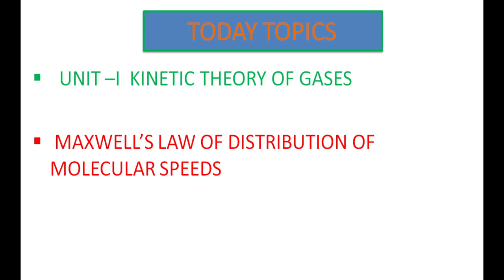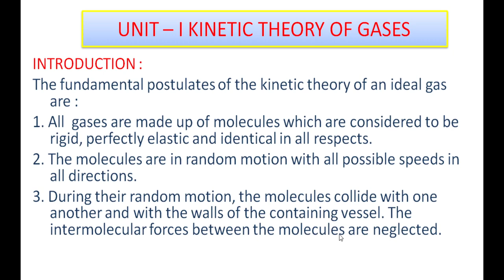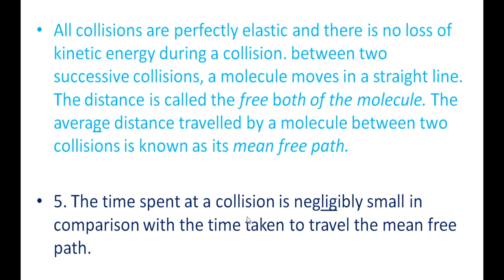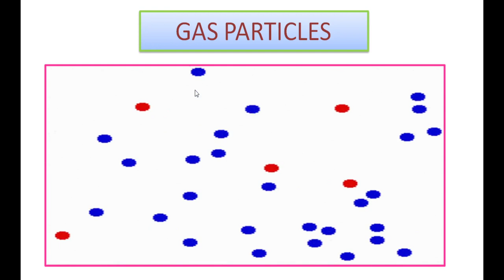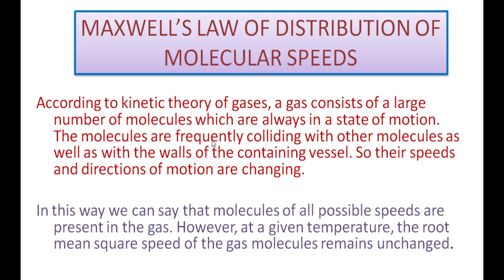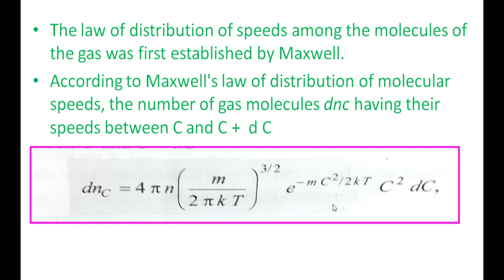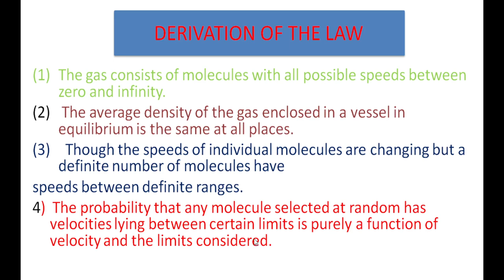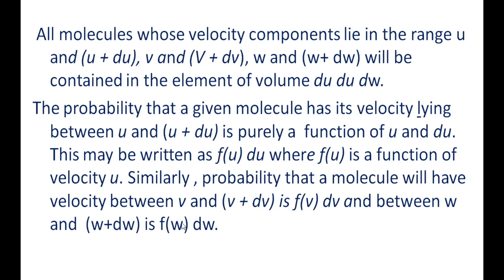19. BSc 2/4 -Thermodynamics & Radiation Physics - Unit 1 - Maxwell's Law of Molecular Speeds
19 . BSc 2/4 -Thermodynamics & Radiation Physics - Unit 1 - Kinetic Theory of Gases, Maxwell's Law of Molecular Speeds